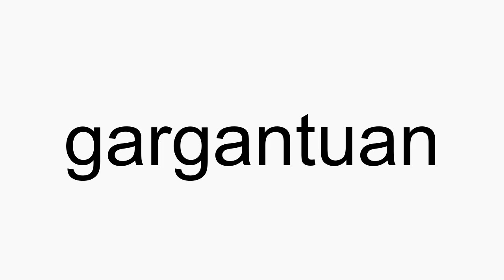How to pronounce gargantuan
gargantuan American English pronunciation. How to pronounce gargantuan correctly. How to say gargantuan in proper American English.